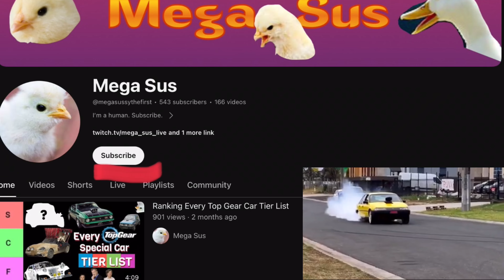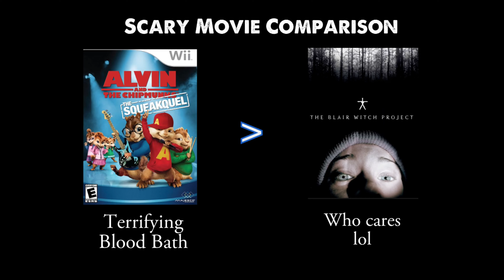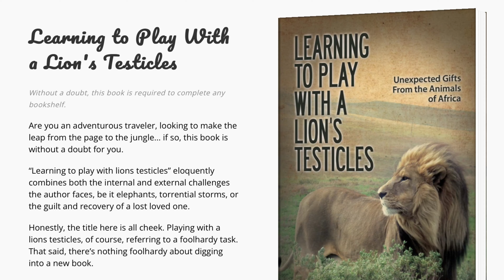Why Alvin and The Chipmunks 2 is a Cinematic Masterpiece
Was feeling ambitious and instead of going for a Top Gear video I went for a truely underrated gem of a film instead. Also apologies about how sometimes the audio might be louder and quieter at times. iMovie has been absolutely appalling recently in uploading video quality.

Keyword Ramblings (ignore)
Alvin and the chipmunks 2 The Squeakquel is a movie released in 2009 by 20th Century Fox and is certainly an underrated gem. It follows Alvin, Simon, Theodore competing against Ian Hawke (David Cross) with the all new epic Chipettes, Brittany, Jeanette and Eleanor. While Dave Seville (Jason Lee) is stuck in hospital, Shazam takes care of the Chipmunks. This is so epic, can we smash like?

Tags